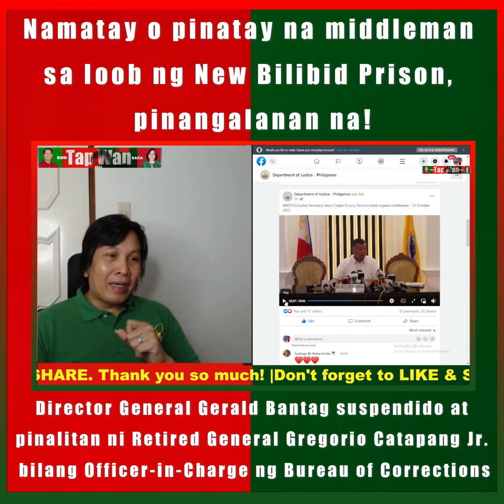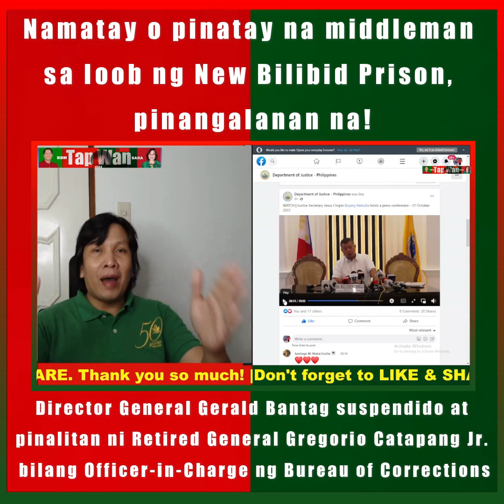Namat@y o pin@tay? Alleged middleman sa pagtodas kay Percy Lapid pinangalanan na